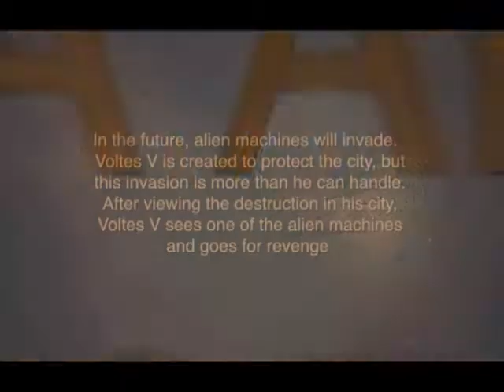Digital Media Arts College | Animated Short Film | Joel Rey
Alien machines have invaded. The only hope for revenge is futuristic super-hero Voltes V. Can the world be saved from extinction? Find out in this computer animation created by DMAC (Digital Media Arts College) student Joel Rey in Boca Raton, Florida.